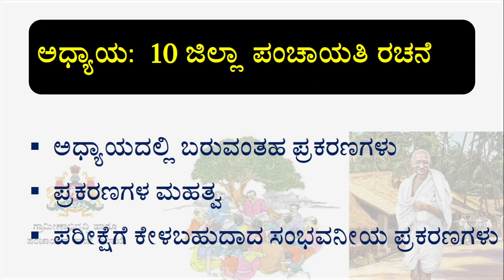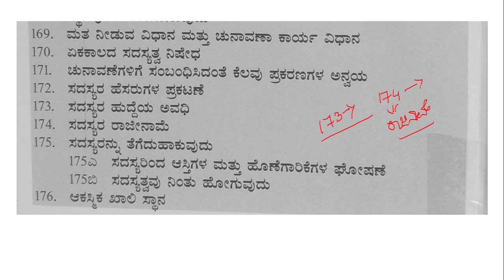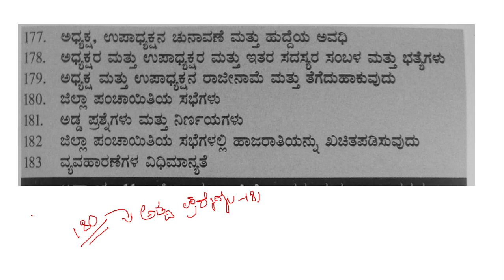ಕರ್ನಾಟಕ ಗ್ರಾಮ ಸ್ವರಾಜ್ ಪಂಚಾಯತ್ ರಾಜ್ ಅಧಿನಿಯಮ 1993 PDO 07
Karnataka grama Swaraj panchayat 1993
ಕರ್ನಾಟಕ ಗ್ರಾಮ ಸ್ವರಾಜ್ ಪಂಚಾಯತ್ ರಾಜ್ ಅಧಿನಿಯಮ 1993